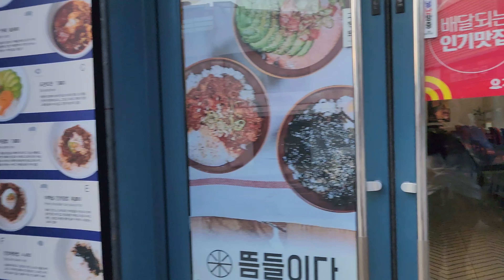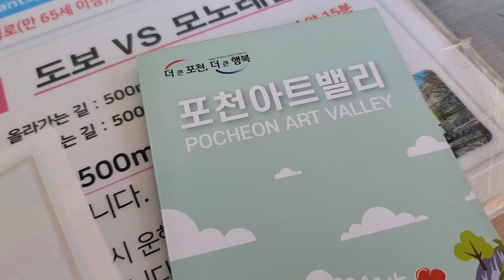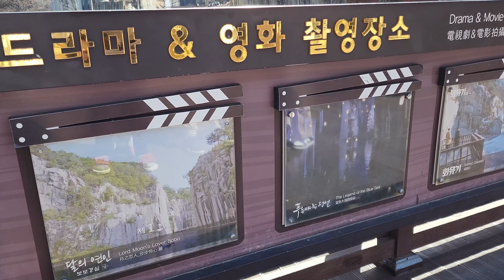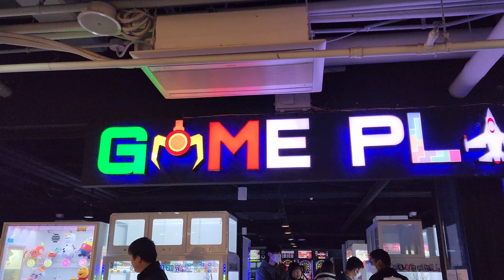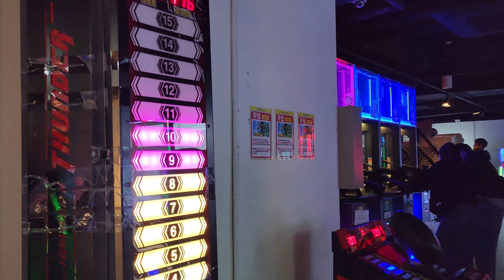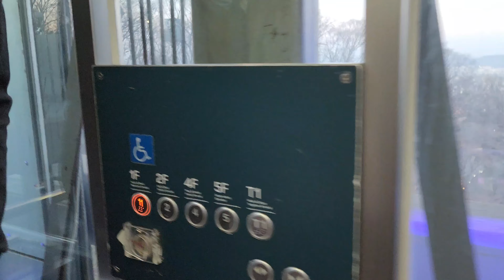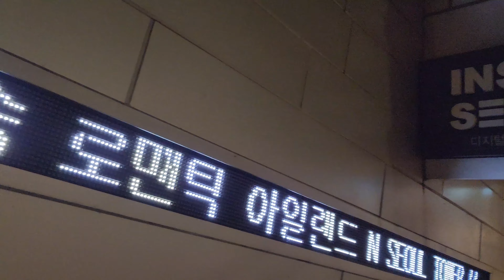Solo Travel Korea Day 2 - Not so Solo. Day with my cousins! (Raw Clips)